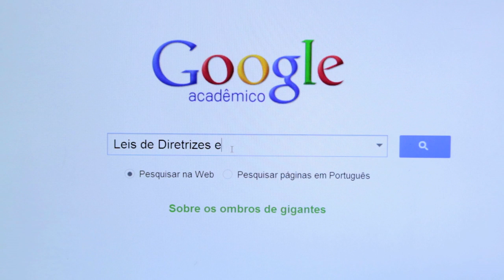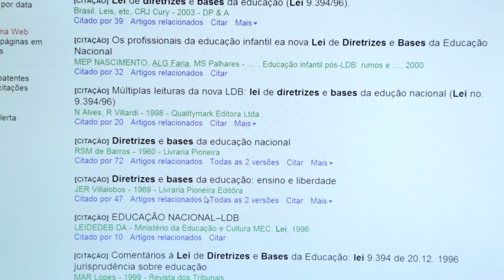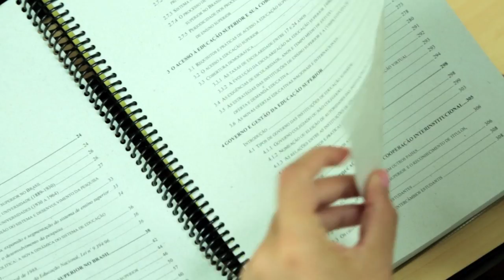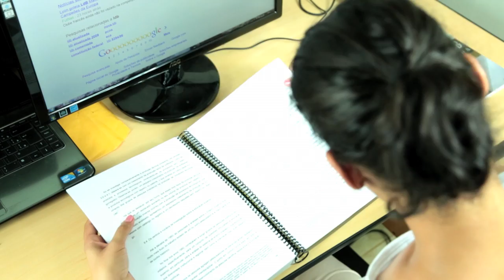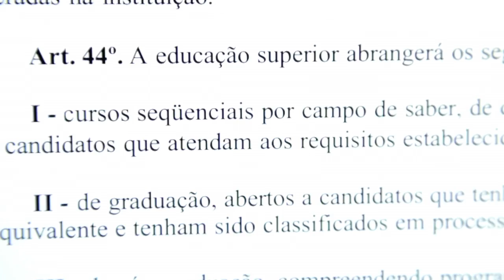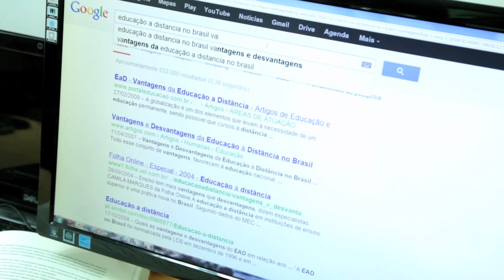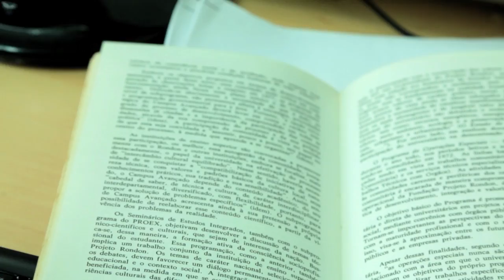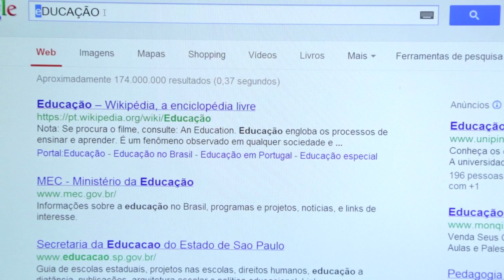Modalidades do Ensino Superior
documentário sobre como se configuram algumas das modalidades do ensino superior atualmente no Brasil